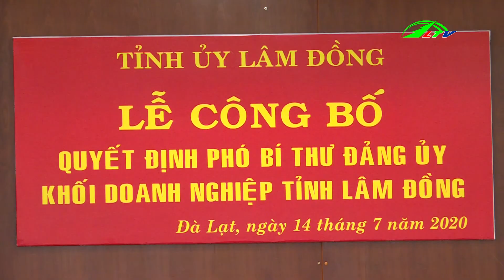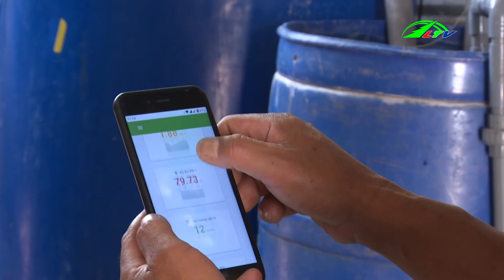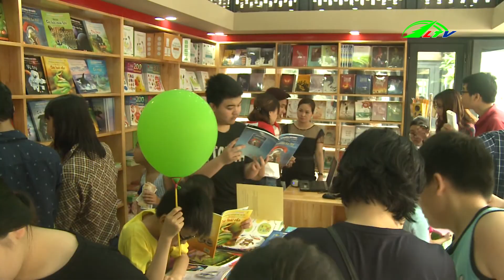Thời Sự Lâm Đồng | Tin Tức Mới Nhất 24h Ngày 14/07/2020 Mới Nhất | Lâm Đồng TV